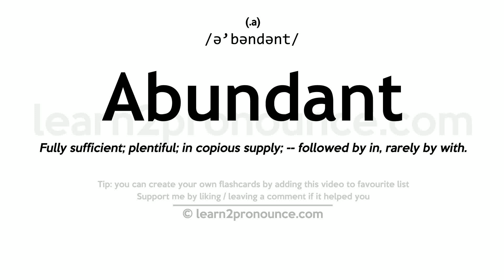Pronunciation of Abundant | Definition of Abundant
Abundant pronunciation | How to pronounce Abundant in English?
/ə`bəndənt/
Meaning of Abundant | What is Abundant?
(1) (a.) Fully sufficient; plentiful; in copious supply; `-`- followed by in, rarely by with.
What is Abundant | Abundant meaning and definition?